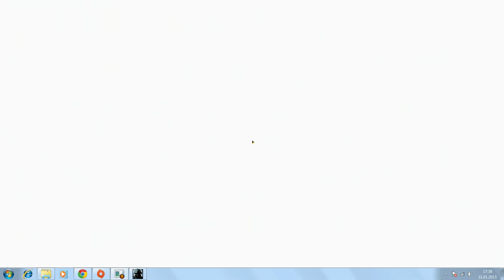BFBC 2 : Live Session/ I want some unlocks!!!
watch me getting promoted to rank 2!!! xD

if you like the video please give me a thumbs up =)